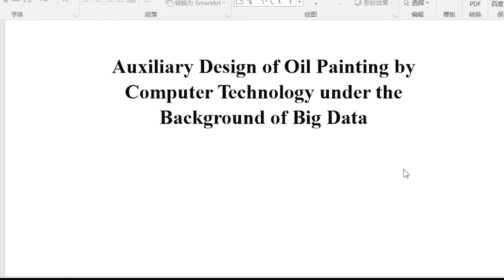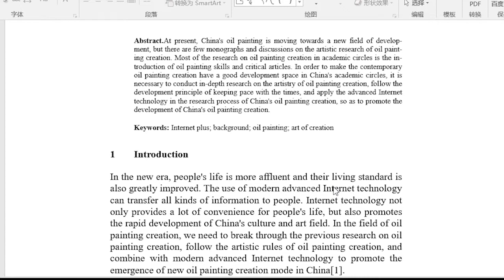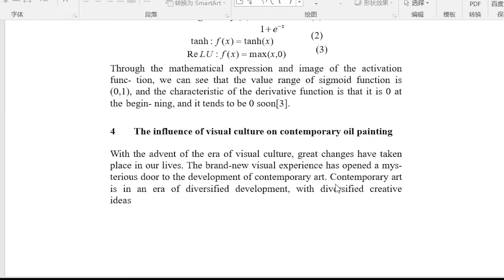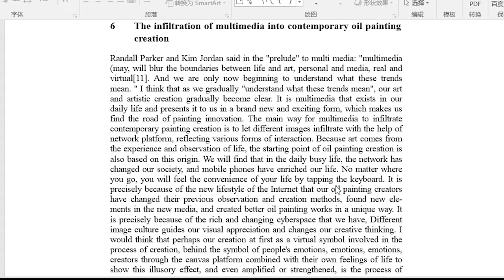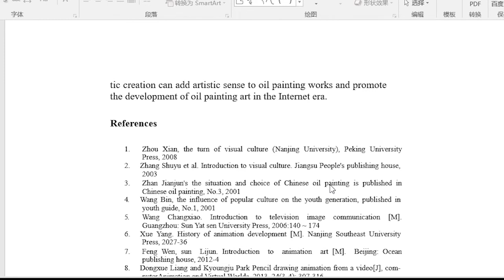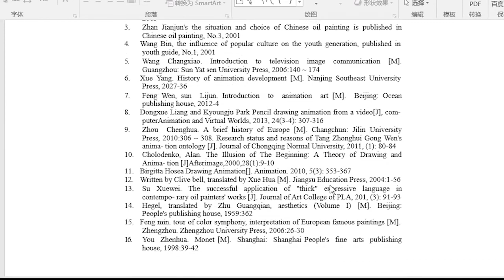Auxiliary Design Of Oil Painting By Computer Technology Under The Background Of Big Data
Authors: Jia, Xiaofei (Xianyang Normal University)
EAI International Conference on Application of Big Data, Blockchain, and Internet of Things for Education Informatization